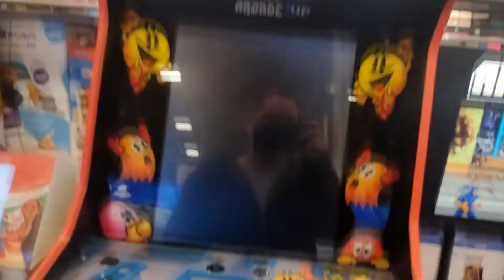Shopping Is Not That Easy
Best Buy Black Friday

For more Pokémon related contents as well as Funko Pop!, Funko Soda Figure, and Retro Collectible be sure to hit the “subscribe” button and turn-on the notification so you never miss another upload.

Thank you for supporting our YouTube channel.

Stay safe, Stay Chill!!Stay safe, Stay Chill!!